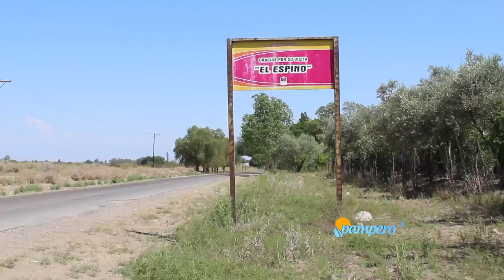Con agua en casa, mejor calidad de vida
El INTA y la Organización Internacional del Trabajo realizó un estudio sobre el impacto de las tecnologías de acceso al agua en el trabajo infantil rural.  El mismo, confirmó que las horas semanales dedicadas a la recolección de agua se redujeron a la mitad. Pero, además, estos organismos implementan proyectos en territorio que garantizan agua segura para las familias rurales; lo que les permite destinar un mayor tiempo para la educación.